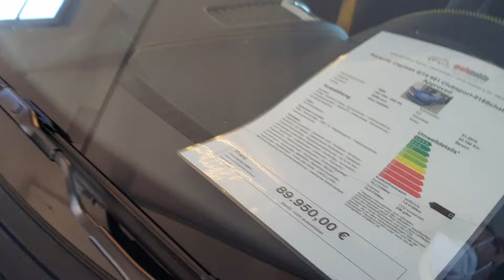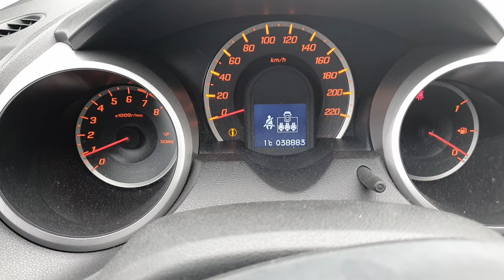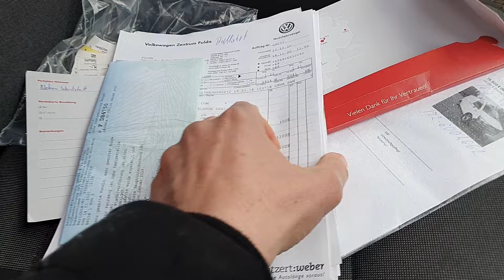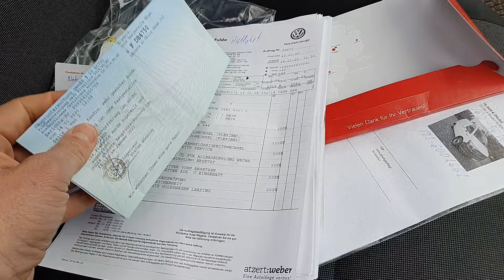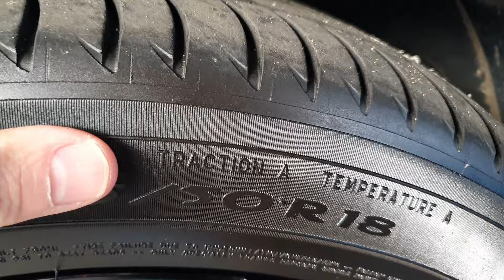Roadmovie 18. Elhagytam a géptetőmet